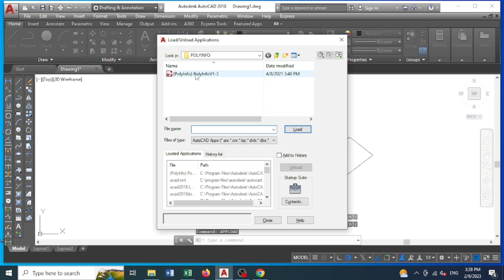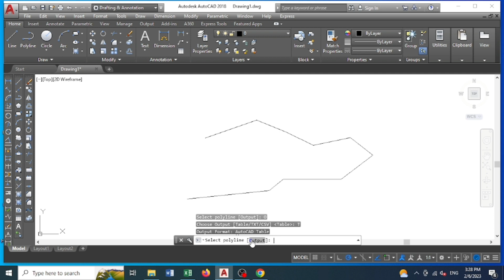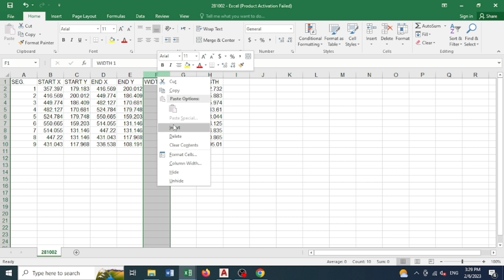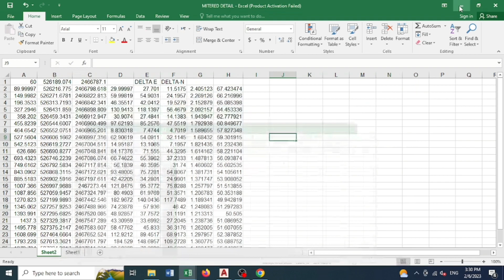How to create table,text and csv file by lsp(polyinfo lsp)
Download polyinfo lsp
how to use polyinfo lsp
how to create csv file by autolsp
how to create text file by lsp